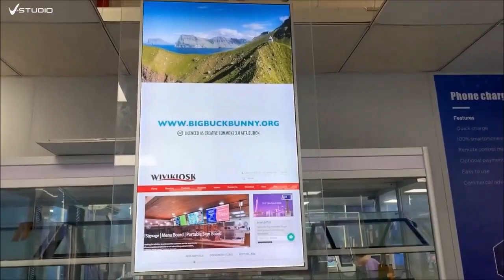V-Studio Double sided hanging display LCD digital signage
55" double sided super slim ceiling hanging LCD display screen